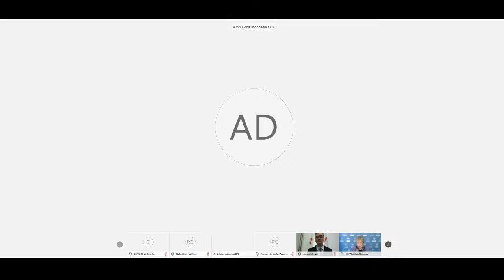International solidarity in the face of the economic recession caused by COVID-19 (FACE)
In the framework of the 75th United Nations General Assembly, Costa Rican President Carlos Alvarado Quesada presented on Friday 25 September, 2020, a proposal for creating the Fund to Alleviate COVID-19 Economics (FACE), as a vehicle for international solidarity in light of the economic recession caused by the pandemic and an instrument to drive a sustainable recovery.

The proposal was presented by Costa Rica’s leader at a panel on which participants included the President of the Government of Spain, Pedro Sánchez; the Deputy Secretary-General of the United Nations, Amina Mohammed; the Executive Secretary of the Economic Commission for Latin America and the Caribbean (ECLAC), Alicia Bárcena; professors Joseph Stiglitz from Columbia University and Ian Goldin from the University of Oxford; and the Director of the Division on Globalization and Development Strategies of the United Nations Conference on Trade and Development (UNCTAD), Richard Kozul-Wright.

Watch here the complete presentation in English (original language).